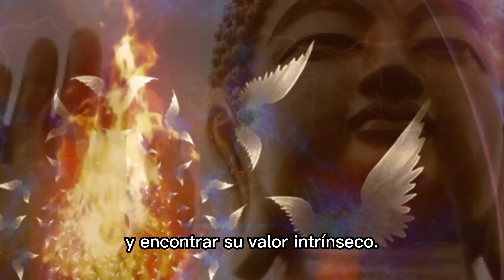VALORARTE A TI MISMO TAL & COMO ERES